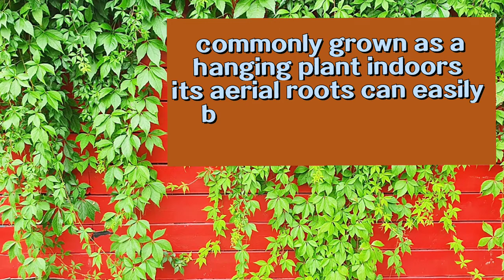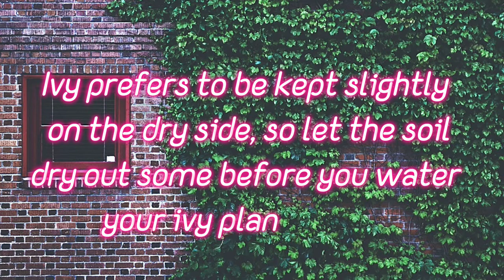English ivy plant 2022 || Hedera helix ivy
English ivy plant in 2022 is one of the best air purifier plant in the world. In this video we talk about the care guide of ivy plant in 2022.@wonderplants2350